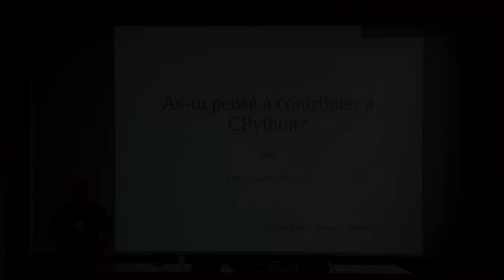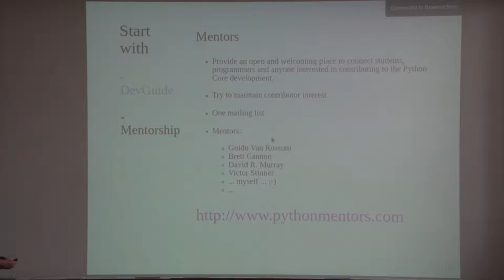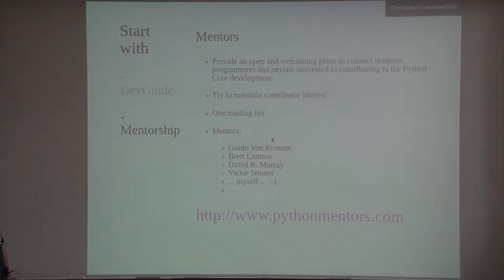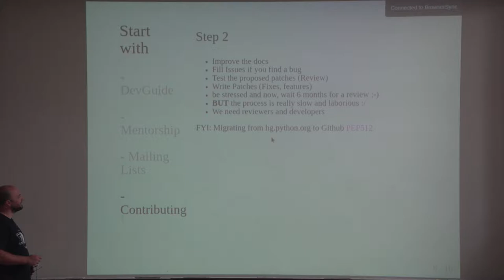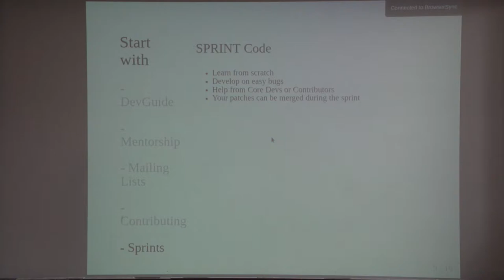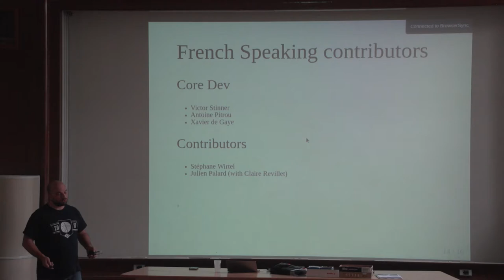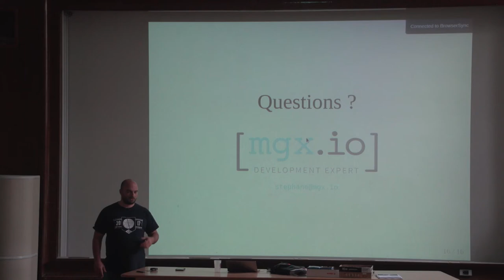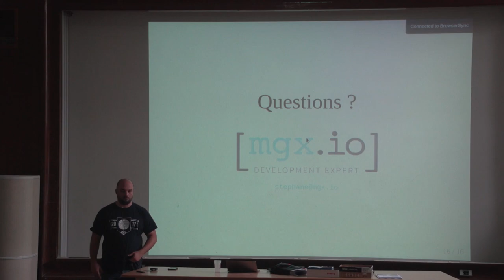As-tu déjà pensé à contribuer à CPython par Stéphane Wirtel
Tu veux contribuer a un projet d'envergure mais tu ne sais pas sur quel projet, alors je vais te presenter CPython, comment y contribuer, car nous recherchons des développeurs.

Seconde partie de la présentation donnée lors de PyConFR 2016.

J'expliquerai aussi ce qu'il se passe dans le monde Python et que se passe-t-il depuis le passage a Github.
Nous avons maintenant le devguide qui s'y trouve, ainsi que le core-workflow et d'autres outils.